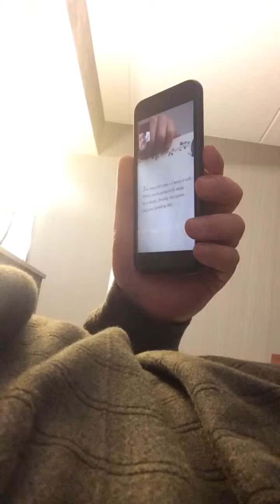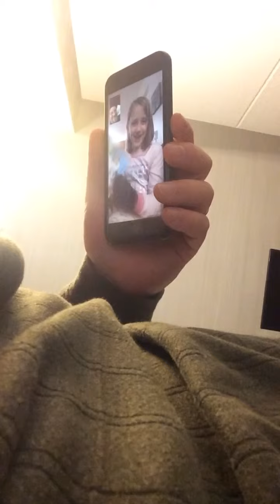Butterfly Kisses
Reading with Allie while traveling